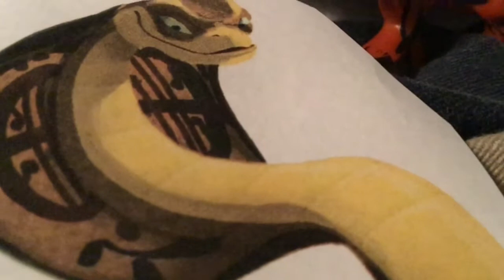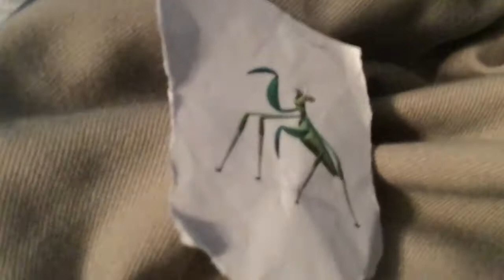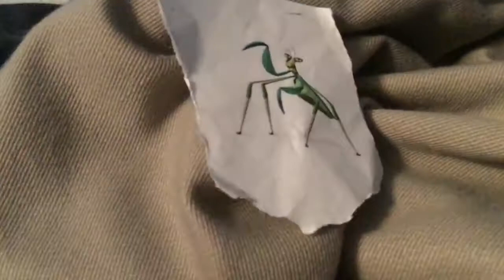Maximum Carnage Part 1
Spider-Man: Maximum Carnage